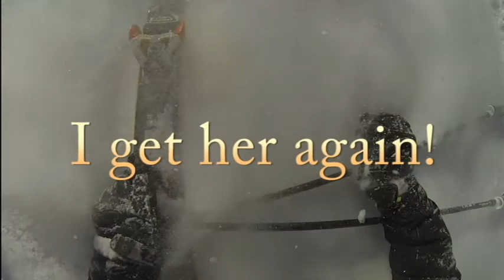Wipeout2017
Mark's ski wipeout 2017.